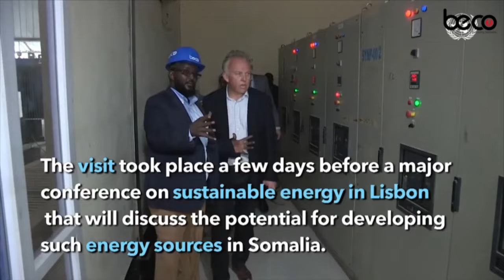Senator Deeqo Xasan "Waxaan soo jeedinayaa in lasoo celiyo Awoodaha Aqalka Sare"